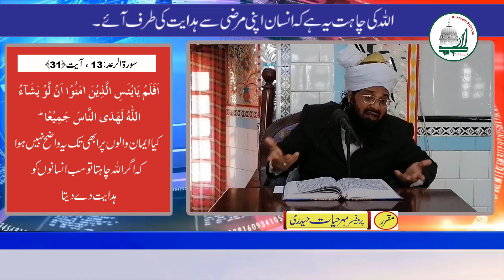اللہ پاک تمام انسانوں کو ہدایت یافتہ کیوں نہیں بناتا؟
الرعد 13:  آیت نمبر31
سلسلہ ترجمہ وتفسیر قرآن